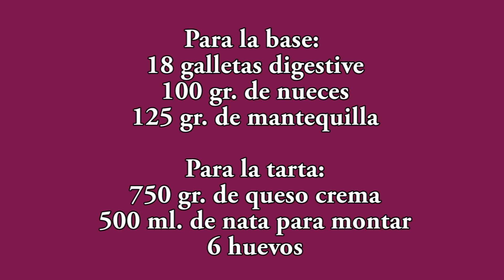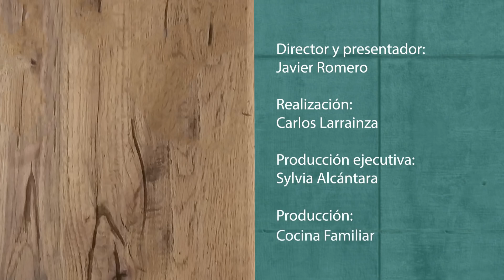Como hacer la cheesecake New York fácil y riquísima.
Receta para hacer la cheesecake New York. Ahora la puedes comparar con la tarta de La Viña, cual prefieres?

Recipe to make the New York cheesecake. Now you can compare it with the La Viña cake, which one do you prefer?

Recette pour faire le cheesecake de New York. Maintenant, vous pouvez le comparer au gâteau La Viña, lequel préférez-vous?

INGREDIENTS:
750 g of cream cheese
500 ml of cream to assemble
6 eggs
18 "digestive" type cookies
100 g of nuts
125 g of butter
100 g of corn starch
250 g of sugar
2 sachets of curd powder
Cranberry jam

INGRÉDIENTS:
750 g de fromage à la crème
500 ml de crème à assembler
6 oeufs
18 biscuits de type "digestif"
100 g de noix
125 g de beurre
100 g d'amidon de maïs
250 g de sucre
2 sachets de poudre de caillé
Confiture de canneberge

RECIPE STEP BY STEP:
Step 1
We start by preparing the base of the cake by spraying the cookies first and then the nuts, with the help of the chopper that usually comes with the blenders.

Step 2
Once we have everything pulverized, we will put everything in a bowl and add the melted butter. Mix well until we get a uniform pasta. Then, we will put that paste covering the entire bottom of a removable ring mold of 26 cm in diameter (the quantities of the ingredients are adapted to that mold). Then we will put the mold to the freezer about 15 minutes.

Step 3
Meanwhile we will make the liquid mixture. Put the cream cheese and eggs in a large bowl. We mix them and when they are half mixed, we will add the cream and we will mix again manually.

Step 4
At that point, we will add the sugar and integrate it with the dough. Next, we will do the same with the curd powder and the corn starch.

Step 5
Once we have finished the mixture, remove the mold from the freezer and pour the mixture by placing a spoon under the stream to cushion the fall.

Step 6
We light the oven at 200ºC with heat up and down WITHOUT a fan, and when it is hot we will put the cheese cake and bake it for about 45 minutes.

Step 7
After that time, we will remove the cheesecake from the oven. Now wait for it to cool completely before putting it in the refrigerator for a minimum of 6 hours. In that time it will take the necessary consistency.

Step 8
And you're friends, we've finished our New York cheesecake. I hope you prepare this cake very soon at home.

RECETTE ÉTAPE PAR ÉTAPE:
Étape 1
Nous commençons par préparer la base du gâteau en pulvérisant d’abord les biscuits, puis les noix, à l’aide du hachoir généralement fourni avec les mélangeurs.

Étape 2
Une fois que tout est pulvérisé, nous allons tout mettre dans un bol et ajouter le beurre fondu. Bien mélanger jusqu'à l'obtention d'une pâte uniforme. Ensuite, nous allons mettre cette pâte recouvrant tout le fond d’un moule à anneau amovible de 26 cm de diamètre (les quantités des ingrédients sont adaptées à ce moule). Ensuite, nous mettrons le moule au congélateur environ 15 minutes pour que le beurre durcisse et que la base ne soit pas cassée.

Étape 3
En attendant nous allons faire le mélange liquide. Mettez le fromage à la crème et les œufs dans un grand bol. Nous les mélangeons et quand ils sont à moitié mélangés, nous ajoutons la crème et nous mélangeons à nouveau manuellement.

Étape 4
À ce stade, nous allons ajouter le sucre et l'intégrer à la pâte. Ensuite, nous ferons de même avec la poudre de caillé et l’amidon de maïs.

Étape 5
Une fois le mélange terminé, nous retirons le moule du congélateur et versons le mélange en plaçant une cuillère sous le jet pour amortir la chute et réduire le risque que la force du jet ne casse la base.

Étape 6
Nous allumons le four à 200ºC avec la chaleur de haut en bas SANS ventilateur, et quand il fait chaud, nous allons mettre le gâteau au fromage et le faire cuire au four pendant environ 45 minutes.

Étape 7
Après cette période, nous retirerons le gâteau au fromage du four et sentirons soigneusement la partie supérieure en la tapotant. Si le gâteau est fragile mais cohérent au toucher, nous pouvons le supprimer définitivement. Maintenant, attendez qu'il refroidisse complètement avant de le placer au réfrigérateur pendant au moins 6 heures. Dans ce temps, il faudra la cohérence nécessaire.

Étape 8
Et vous êtes amis, nous avons terminé notre gâteau au fromage à New York. J'espère que tu prépareras ce gâteau très bientôt à la maison